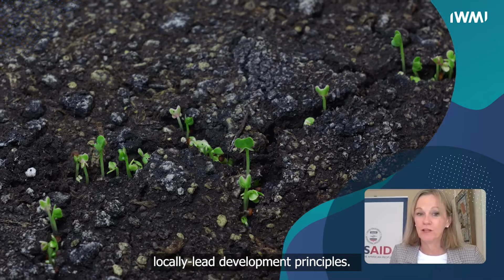The climate crisis is a water crisis. The time for action is now. | IWMI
Against the background of the ongoing pandemic and the climate crisis, leading water experts are calling for urgent, transboundary action for water security.